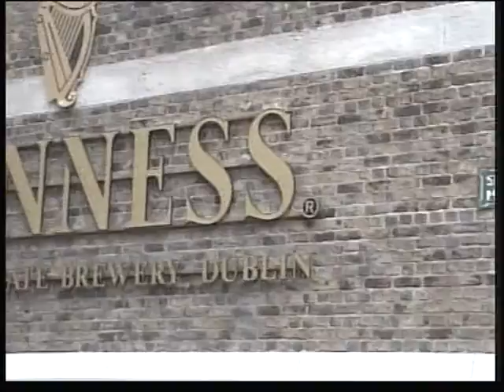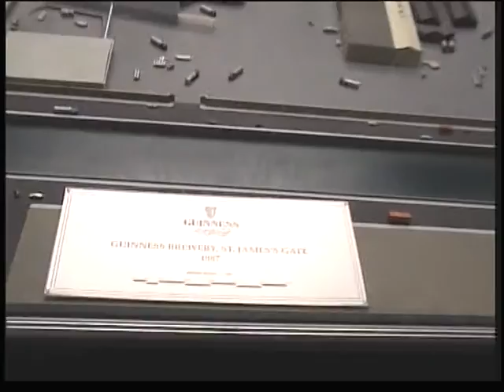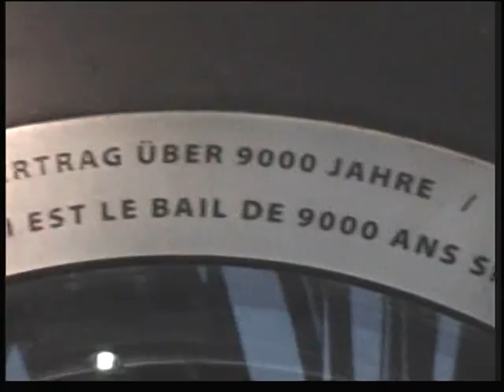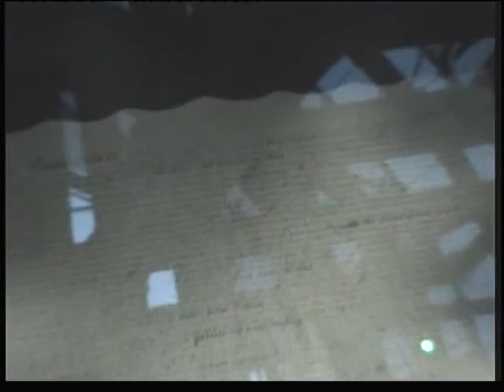Dublin 2009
Skatclub Herz-As in Dublin